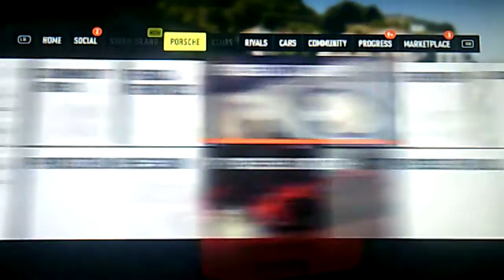Forza Horizon Part 2 ive created a monster